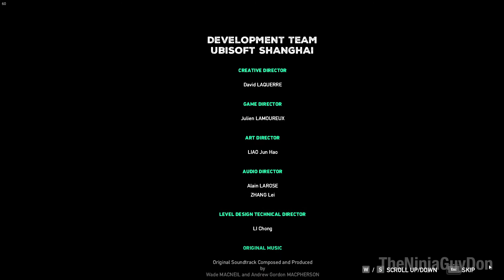FAR CRY 5 HOURS OF DARKNESS ENDING DLC Walkthrough - No Commentary [HoD ENDING]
Far Cry 5 Hours of Darkness DLC Walkthrough ENDING of the Far Cry 5 (FC5) Hours of Darkness Vietnam DLC. This Hours of Darkness Far Cry 5 walkthrough is on PC ultra settings with no commentary. My Far Cry 5 DLC no commentary Walkthrough will feature the Full Game Story Campaign of the Hours of Darkness Vietnam DLC. This part 5 and includes the ENDING of my Full Game Far Cry 5 Walkthrough includes rescuing Joker, Moses, Yokel, and all campaign missions, any cutscenes, all missions and ending. It is a 99% walkthrough of the HoD DLC and this part includes the ENDING.

Far Cry 5: Hours of Darkness is the first of three DLC packs that will be released for Far Cry 5. This pack involves traveling back in time to Vietnam, to fight against the Viet Cong as Wendell Redler.